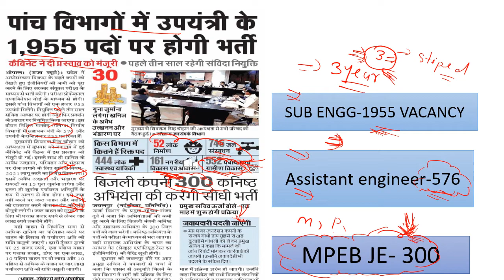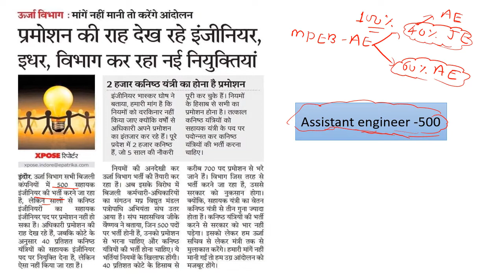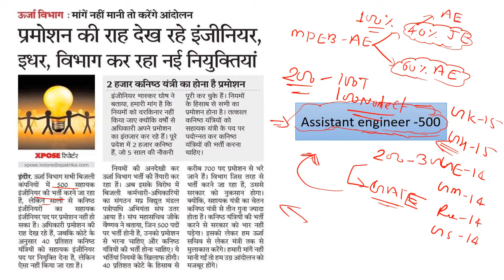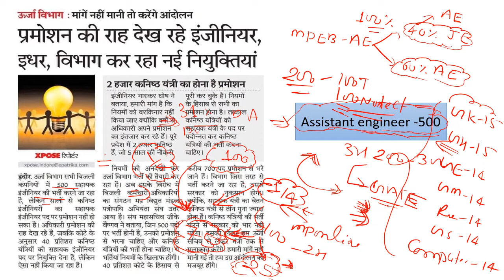Upcoming vyapam sub engineer vacancy in 2022 |MPEB JE & AE Vacancy (Approx 3000)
information regarding upcoming vacancies in mp .